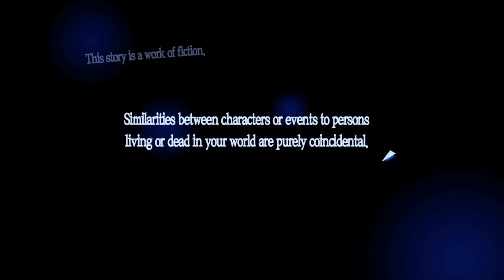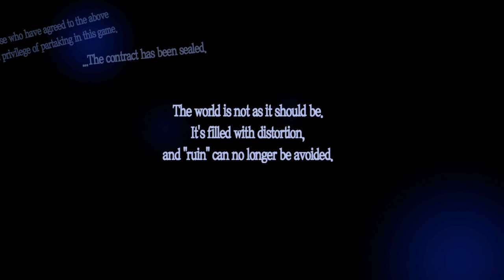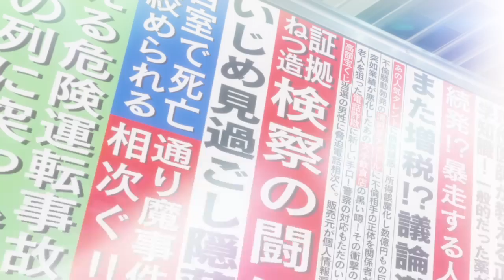Persona 5 Royal